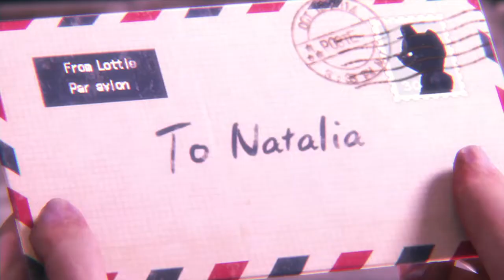Resident Evil: Revelations 2 - Little Miss - 1 - No Commentary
Little Miss - 1 - This was Annoying...

The final extra episode has me playing hide and seek with monsters with Natalia which equals pure annoyance. Don't know how half the times I was spotted but it's quite a struggle I'm not going to lie. Basically we're Natalia waking up from her 6 month sleep and making our way to the beach where the story of Barry begins. Please enjoy!